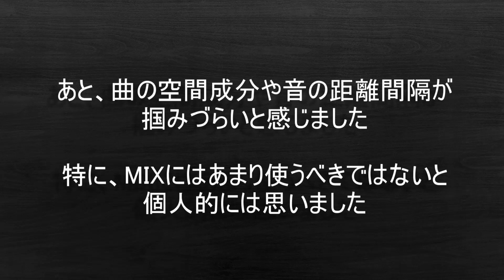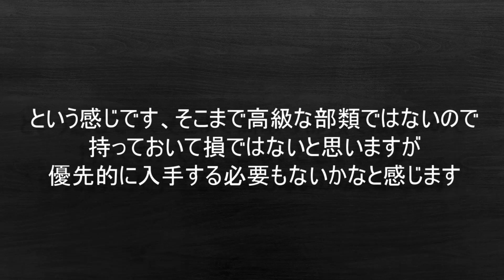定番ヘッドホン「MDR-CD900ST」の良い点悪い点について、使った感想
MIX用ではなく、現場や騒がしい環境下での即席音確認用と言った印象

正直、一番最初に2000円くらいのヘッドホンを使っていて
そこから初めて900STで聴いたときは「良い」と感じました

しかし更に上の価格帯のヘッドホンや同価格帯の別のものを
使っていくうちに900STが微妙だと感じるようになりました

理由は動画の通りですが、1万円以上で決して激安ヘッドホンではない
ので、とりあえず買っとけというのは不信